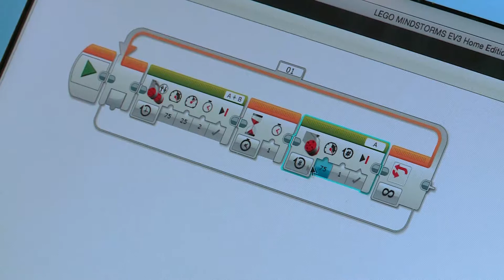World Robot Olimpiadaya hazırlıq 30 09 2017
Azərbaycanda  Dünya Robot Olimpiadasının seçim yarışa hazırliq mərhələsi